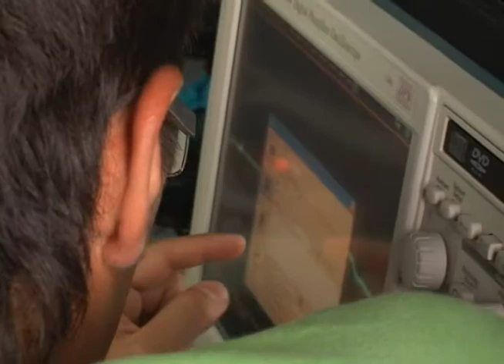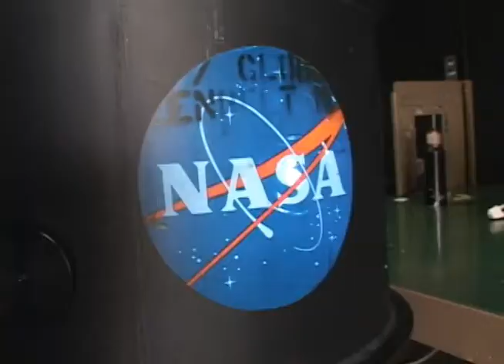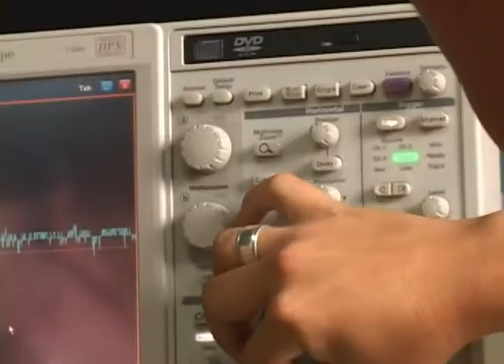NASA en Medellín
En la Universidad Nacional sede Medellín, está un equipo encargado de trabajar con láseres y espectroscopia, que con apoyo de la Nasa está haciendo investigaciones muy tesas y que aspira pronto convertirse en una sede del ente espacial en nuestra ciudad para investigar el por qué de los cambios climáticos en esta región.